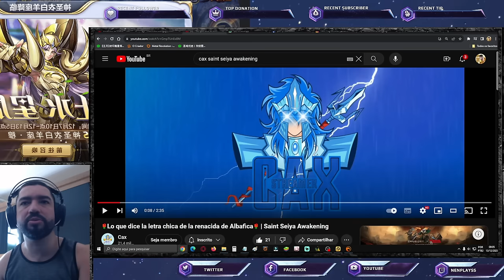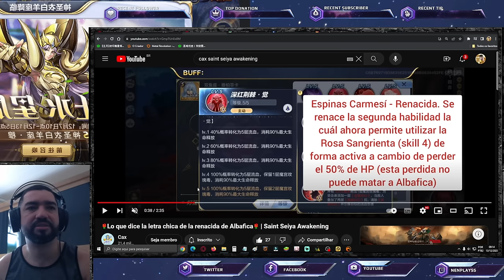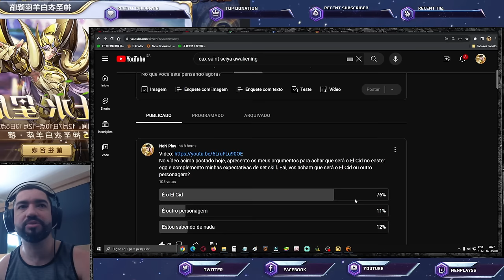Gameplay Serv Teste Albafica de Peixes CR. Veio p/ Ficar Tóxico. Atualização Saint Seiya Awakening